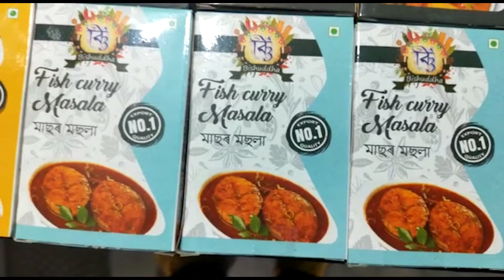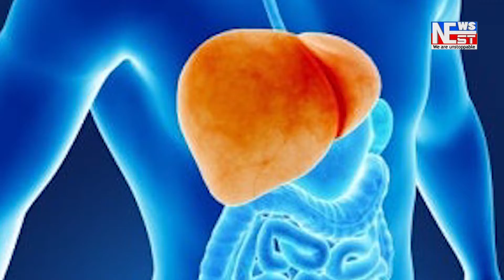যোৰাবাটত সংঘটিত হৈছে এক ভয়ংকৰ অগ্নিকাণ্ড।